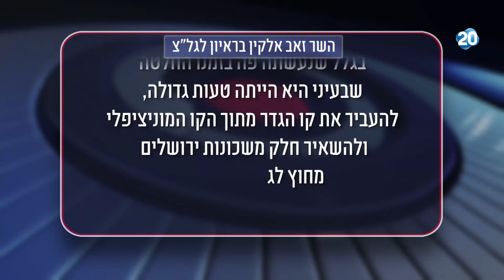הפטריוטים - השר אלקין יקדם הקמת רשות מוניציפלית לשכונות הפלסטיניות בירושלים